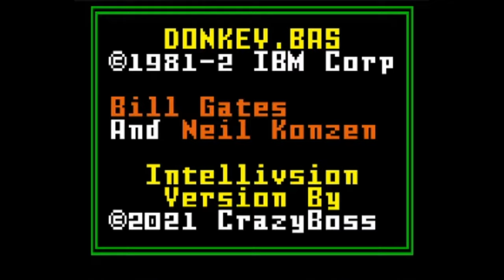Donkey.Bas - an Intellivsion version of the old DOS basic game made by Bill Gates & Neil Konzen.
for $1***
The Intellivision version is coded in IntyBasic, and was programmed by CrazyBoss 7th-8th feb. 2021 almost 40 years after Bill & Neils DOS Basic version. The goal of the game is to avoid the Donkey, by pressing any key or disc position at the controller. You can press CLEAR at the controller to reset the game -  When you pass a DONKEY, your car moves closer to the top, when you past 10 Donkeys, you will earn a point and the game starts over again. If you crash into a Donkey the Donkey (or maybe another Donkey) will earn a point. The Intellivision rom file is around 7kb - I dont think you will ever see a cartrigde release of this version.